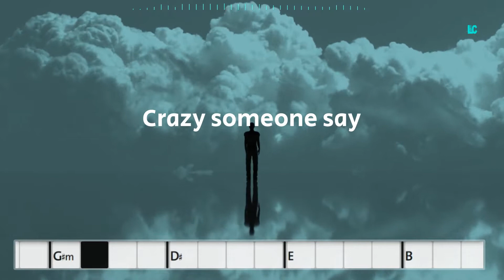Duran Duran - Ordinary World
Ordinary World Track from Duran Duran

⚠️ This video is for the sole purpose of providing music fans with the full lyrics of the song. We will respectfully remove it within 24 hours.